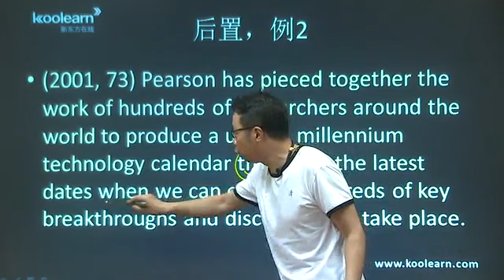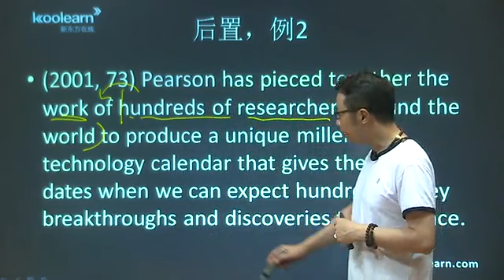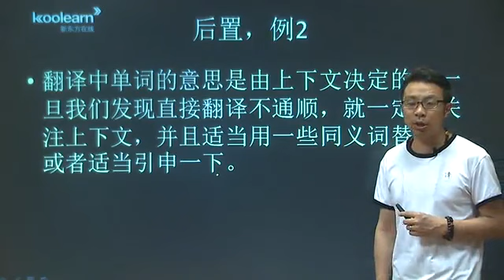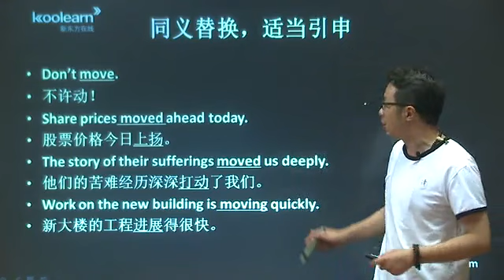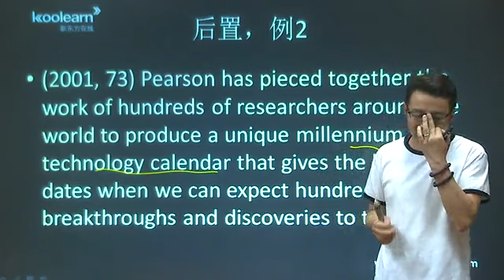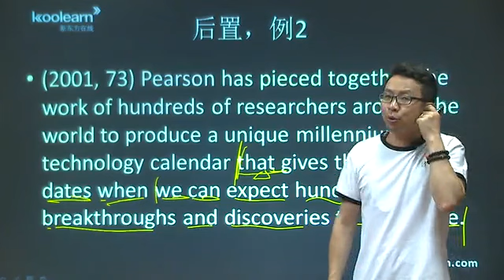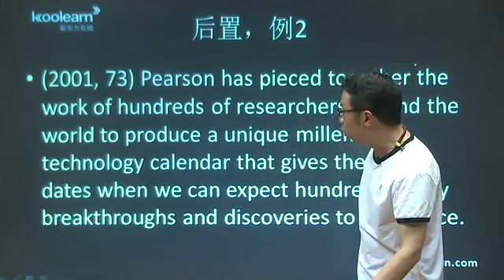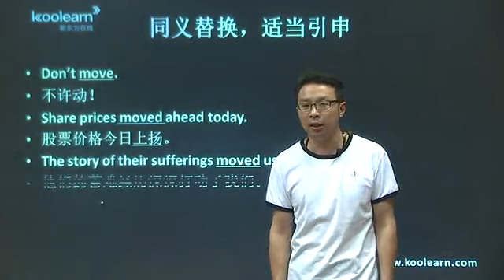08 定语从句的翻译 后置讲解（2）